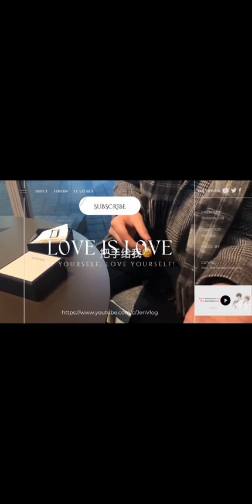[Engsub/BL] Liu Cong said he would "play" until morning | Chen Lv & Liu Cong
Chen Lv/ Trần Luật: @Clv陈律

Jen Vlog